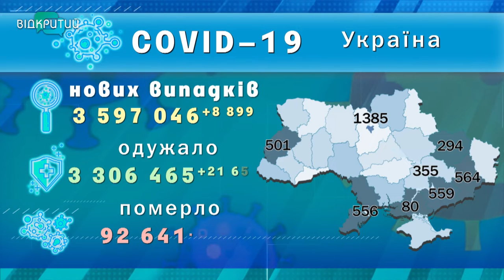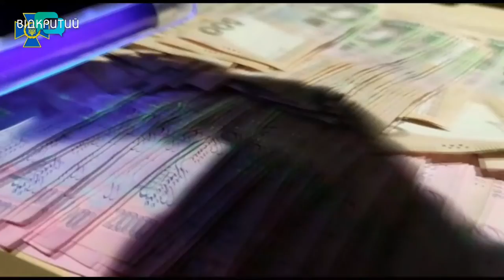Новини OPEN NEWS від 17 грудня 2021 року 20:15